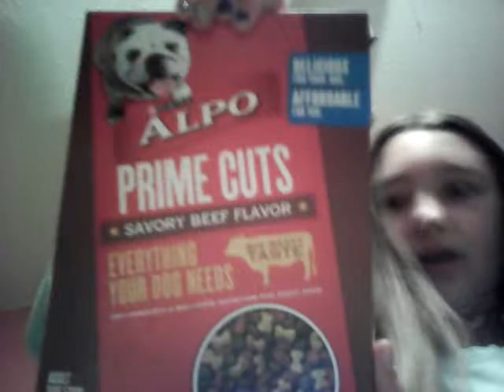My first blog + playing in the snow with my puppy